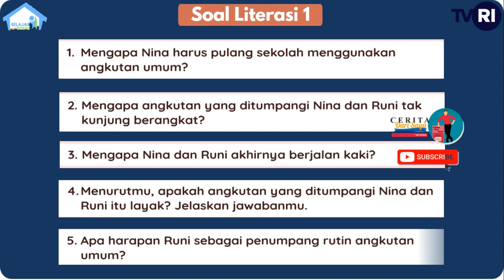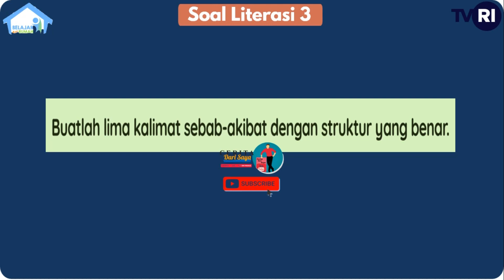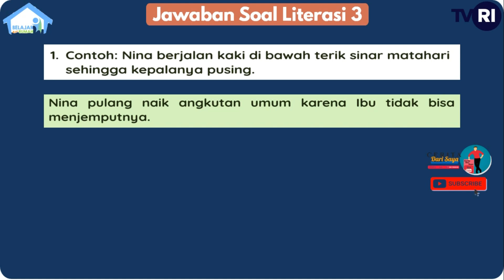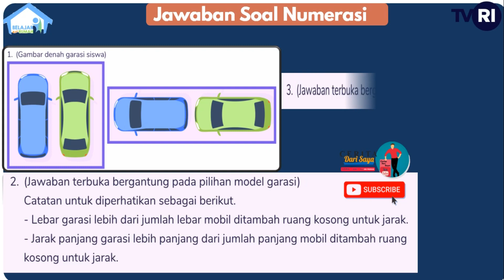SOAL DAN JAWABAN TVRI KELAS 4 RABU 13 JANUARI 2021| SERING DAN SUKAKAH KALIAN NAIK KENDARAAN UMUM?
Halo semua, Semoga kalian selalu sehat dan penuh semangat belajar yaa, pada video kali saya menyampaikan Soal dan Jawaban TVRI Hari ini Rabu 13 Januari 2021 Kelas 4 SD, Episode 8 Sering dan Sukakah Kalian Naik Kendaraan Umum?
Catatan : Dalam video soal dan jawaban TVRI ini, saya hanya membantu menyampaikan informasi dalam bentuk video, dimana saat ini banyak pembelajaran diterapkan untuk siswa yang belajar dari rumah di masa pandemi saat ini, adapun sumber soal dan jawaban dikutip dari modul literasi dan numerasi, dan dimohon untuk tetap mengecek kesamaan soal dan jawaban yang tayang di TV TVRI sesuai jadwal. Video ini hanya ditujukan kepada orang tua untuk memandu proses belajar anak
Sinopsis : Episode 8 Sering dan Sukakah Kalian Naik Kendaraan Umum?, BELAJAR dari RUMAH Melalui TVRI hari ini Rabu 13 Januari 2021 Kelas 4 SD yaitu Kak Kafi dan Angel mengajak pemirsa untuk sama-sama mempelajari dan berdiskusi mengenai pengalaman dalam menggunakan kendaraan umum. Penasaran seberapa sering dan sukakah Kak Kafi dan Angel naiktransportasiumum?
Sesuai dengan panduan BELAJAR dari RUMAH Melalui TVRI Rabu 13 Januari 2021 Kelas 4 SD soal terdiri dari pemenuhan kompetensi literasi dan numerasi
Literasi :
1. Pengalaman naik transportasi umum.
2. Menulis gagasan untuk memperbaiki  layanan transportasi umum.
3. Kalimat sebab akibat.
Numerasi :
Siswa dapat mengetahui manfaat luas dan keliling persegidanpersegipanjang
Semoga bermanfaat, terima kasih sampai jumpa di video selanjutnya